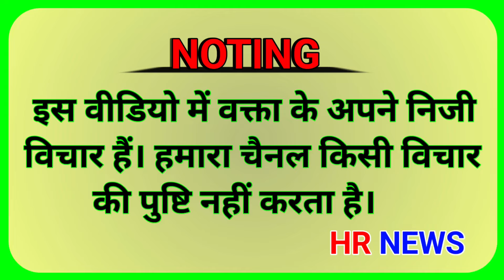अबकी बार किसकी बनेगी सरकार । बलंभा गांव का सर्वे । अरविंद शर्मा 🆚 दीपेंद्र हुड्डा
रोहतक लोकसभा चुनाव सर्वे । कौन बनेगा देश का प्रधानमंत्री 2024 में । महम विधानसभा सर्वे

रोहतक लोकसभा चुनाव सर्वे । दुकानदारों से खास बात चीत । दीपेंद्र_हुड्डा 🆚

रोहतक लोकसभा चुनाव सर्वे । बसाना गांव का खुला सर्वे । दिपेंद्र हुड्डा 🆚 अरविंद शर्मा ।

सरकार के ठेकदारों से परेशान महिला । पिछले 10 साल से पति लापता । कहा है महम के बड़े बड़े दिगज नेता

रोहतक लोकसभा चुनाव सर्वे । किसका वोट बैंक ज्यादा रहेगा । अरविंद शर्मा 🆚 दीपेन्द्र हुड्डा ।

अबकी बार किसकी सरकार । महम में किसका वोट बैंक ज्यादा । दीपेंद्र हुड्डा 🆚 अरविंद शर्मा ।

महम सर्वे में मिली महिला ने सुनाया अपना दुख । 10 साल से पति लापता । प्रशासन आज तक चुप है ।

ऐसी जगह आज तक नही देखी होगी । बसाना गांव में मिली हैरान करने वाली चीज । दूर दूर से देखने आते है लोग

ताई ने किया सबका हिसाब किताब । खुलकर बोले भलंभा गांव वाले । दीपेंद्र हुड्डा 🆚 डॉ अरविन्द शर्मा ।

काम करने से मना करने पर हुई डंडों से पिटाई । भैणी महाराजपुर गांव की खबर । bahani maharajpur news

रोहतक लोकसभा चुनाव सर्वे । खेड़ी महम सर्वे । अबकी बार किसकी सरकार । अरविंद शर्मा 🆚 दीपेंद्र हुड्डा

ताऊ ने खोली सरकार की पोल । आज भी रहते है झोपड़ी में । रोहतक लोकसभा चुनाव सर्वे । भैनी महाराजपुर

रोहतक लोकसभा चुनाव सर्वे । दीपेन्द्र हूड़ा 🆚 अरविंद शर्मा । भैनी महाराजपुर गाँव का सर्वे ।

सैमान गाँव में घुसा कछाधारी चोर । ऐसा चोर और चोरी आज तक ना देखी होगी । सावधान हो जाओ । चोरो का आतंक

महम में हुई एक और बड़ी वा’रदात । दिन धहाडे हो रही है घटना । आरोपी आये cctv में ।

महम में हुई बड़ी वार’दात । घर में घुसकर महिला को लूट लिया । चाकू मा’रकर किया ज़ख्’मी ।

रोहतक लोकसभा चुनाव, भैणी मातो गांव सर्वे । दीपेंद्र हुड्डा 🆚 अरविंद शर्मा । अबकी बार किसकी सरकार

खेतो में चल रहा पाइप लाइन का काम । पाइप कटिंग की चिंगारी से जल गई फसल । गंगानगर तितरी (महम) न्यूज

कौन होगा अबकी बार देश का प्रधानमंत्री । महम शहर से खास सर्वे । रोहतक लोकसभा चुनाव सर्वे ।

गाय का गोबर बेचकर पैसे कमाओ । रोज के हजारों रुपए कमाने की स्कीम । घर बैठे पैसे कमाओ ।

बडाली गांव के खेतो में लगी आग । लगभग 15 किले गेहूं के जलकर हुवे राख । मौके पर पहुंचा पटवारी

दो बच्चो को छोड़ महिला हुई फरार । एक साल पहले पति पर लगा रही थी आ’रोप । पीड़ित पति ने किए खुलासे

रोहतक लोकसभा चुनाव सर्वे । निदाना गांव का पोल खोलता सर्वे । दीपेंद्र हुड्डा 🆚 अरविंद शर्मा ।

कौन बनेगा अबकी बार देश का प्रधानमंत्री । रोहतक लोकसभा चुनाव सर्वे । निंदाना गांव का सर्वे

महम में खुला सबसे सस्ते समान का स्टोर । पूरी मार्किट से सस्ता समान । एक बार आओगे बार बार आओगे

करोड़ों की गेहूं की फसल जलकर हुई राख । 50 किले गेहूं के जले । प्रशासन ने नही ली अभी तक कोई सुध

बिन बादल आ गई बरसात । कड़कती धूप में आया इतना पानी । पूरे बाजार की गली में पानी ही पानी

महम मनसा देवी के मंदिर में हुई चोरी ।

About Channel:

HR_NEWS is India's Best Hindi News Channel. hrnews News Channel Covers The Latest News, BreakingNews, Politics, Entertainment News, Business News andSports News.